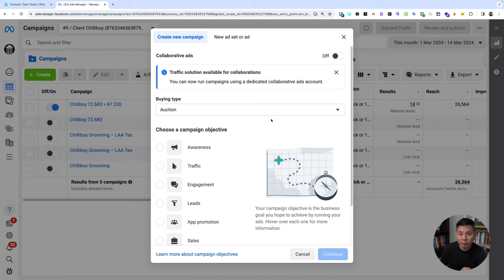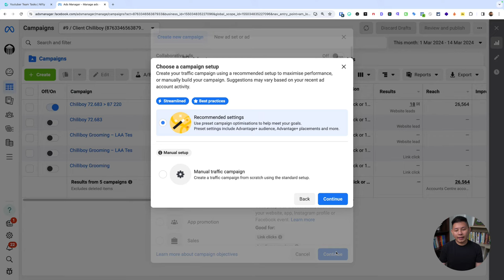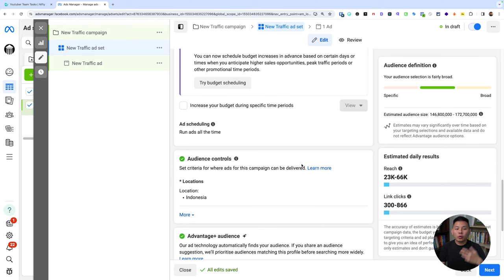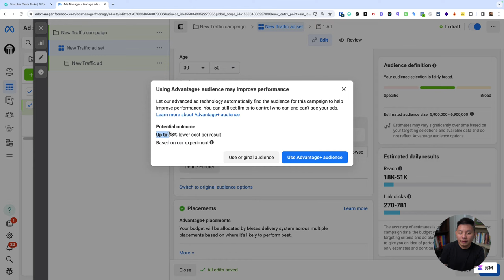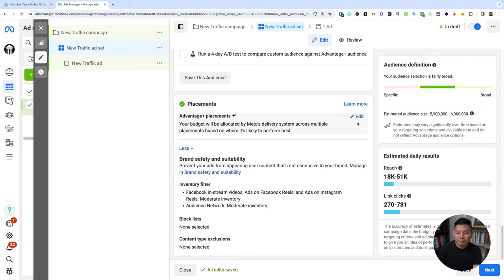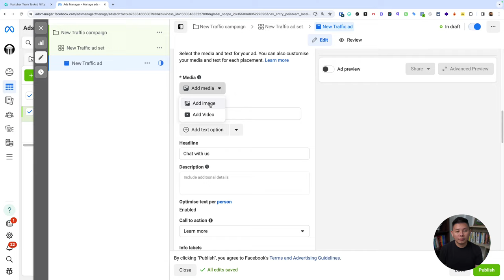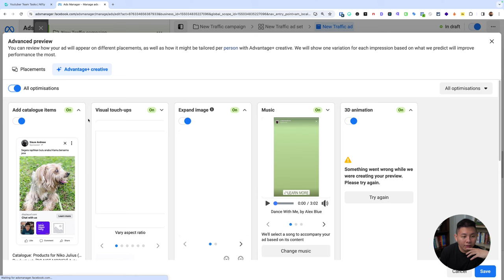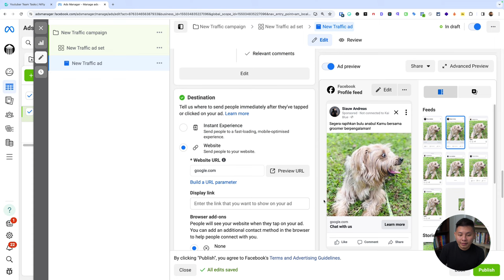Apa Itu Fitur ADVANTAGE+ dalam Facebook Ads?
Dengan fitur ini, pengguna memiliki akses lebih lanjut ke berbagai alat dan sumber daya yang dapat meningkatkan pengalaman pengguna dan memperluas kemampuan bisnis mereka.

Fitur ini menyediakan akses eksklusif ke analisis data yang mendalam, alat pemasaran yang canggih, dan dukungan teknis yang disesuaikan. Dengan menggunakan Advantage Plus Meta, pengguna dapat mengoptimalkan strategi pemasaran, mengukur kinerja campaign dengan lebih baik, dan membuat keputusan yang lebih cerdas berdasarkan wawasan yang diberikan. Simak penjelasan video berikut!